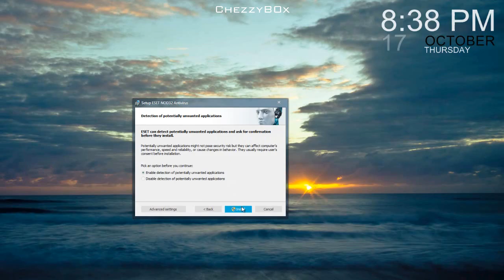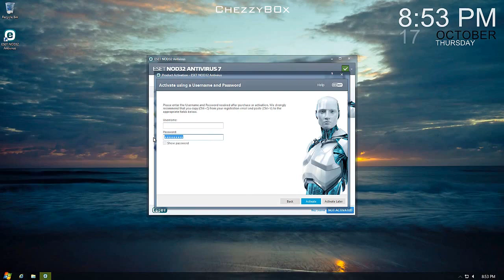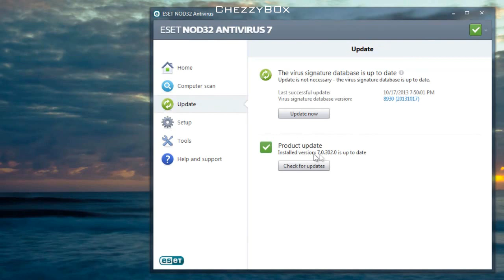► ESET NOD32 AntiVirus + Username & Password For Free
Great'Day Today In This Tutorial I'll Show You How To Install ESET NOD32 AntiVirus 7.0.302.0 and Username & Password For Activation :)

( Choose "ESET NOD32 Antivirus" )

★★Download The Trial First Then Register It With The Given Usernames & Passwords Below★★

| Usernames & Passwords |

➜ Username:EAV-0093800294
Password: e5cbdk9rst
Expiration: 09/04/2014

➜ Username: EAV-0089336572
Password: pt2fc6e6rf
Expiration: 29/05/2014

➜ Username: EAV-84218011
Password: fk3tv8p57v
Expiration: 25/03/2014

[ ALWAYS UPDATED ]